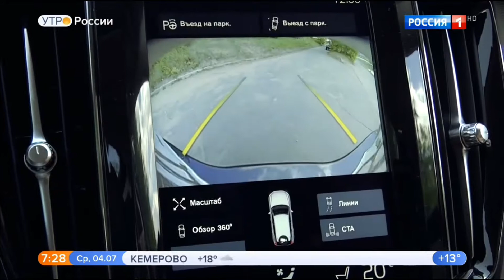VOLVO XC 60.Видео обзор,тест драйв,характеристики,цена.